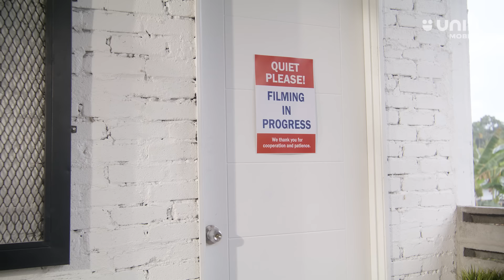FASHION SAMPAI TENSION | Macam-Macam Gaya Hidup, Sama-Sama Keluarga: The Webseries Ep 2 Part 1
Baju bundle?? Macam bazir je. Lebih baik ikut style Papa. Betul tak?

Nak lagi style, check out untuk dapatkan pelan telefon mudah alih yang terhebat merangkumi seluruh generasi!

Nantikan episod baru Macam-Macam Gaya Hidup, Sama-Sama Keluarga: The Webseries minggu depan!